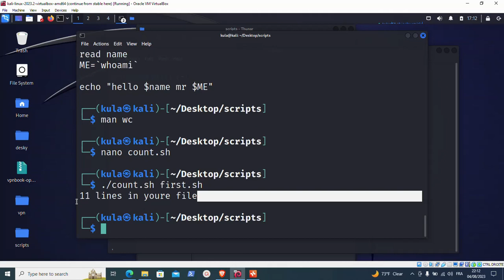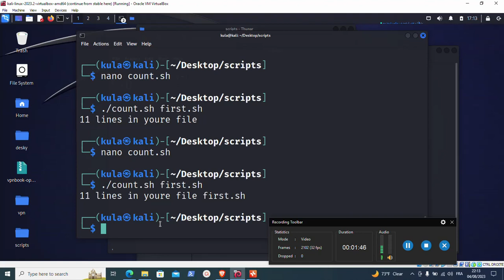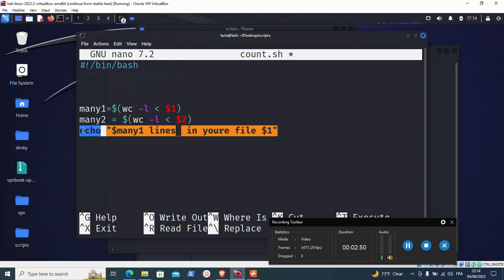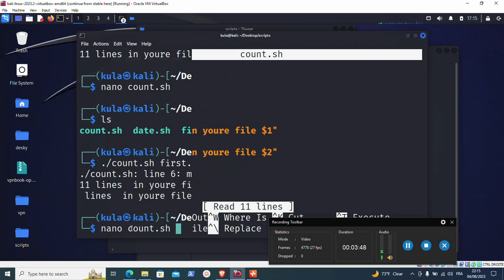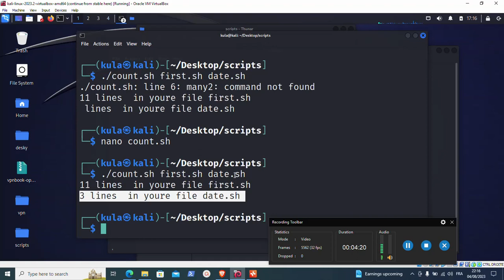وضع فايلات متعددة ك باراميتر في الباش سكريبتينغ